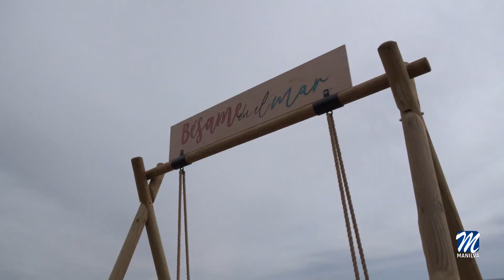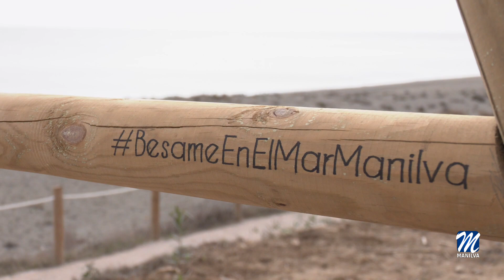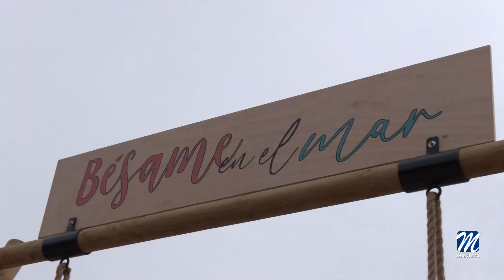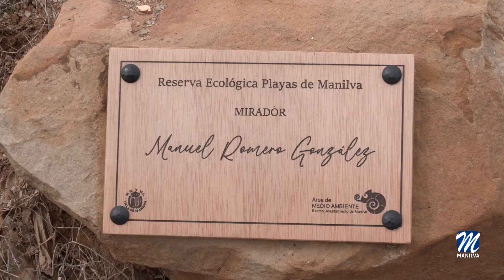El columpio “Bésame en el Mar” ya esta disponible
El pasado viernes se inauguraba el mirador ubicado en la Reserva ecológica Playas de Manilva.
Un emplazamiento con extraordinarias vistas y un entorno inigualable que homenajea al biólogo especialista en Espacios Naturales protegidos, Manuel Romero González, como pieza fundamental para que esta zona de nuestro litoral sea hoy considerada Reserva.

Para la inauguración de este mirador, que cuenta con un columpio y zona de merendero, se ha contado, además de con el homenajeado Manuel Romero, con buena parte del equipo de gobierno, encabezado por el alcalde, José Manuel Fernández, y la edil de Medio Ambiente, Noelia Muñoz, además de los técnicos municipales, para realizar el protocolario corte de cinta.

Como informaba Noelia Muñoz, desde Medio Ambiente se ha lanzado una atractiva propuesta a los cientos de vecinos y visitantes que discurren por la senda.

Y es que todas las personas que se realicen una foto en el columpio, de nombre “Bésame en el Mar” podrán participar en un concurso.
De esta forma podrán entrar en un sorteo de una cena para dos en el Restaurante Il Capitano del Puerto de La Duquesa.

En plena reserva ecológica, un espacio único atravesado por nuestra senda litoral, se ofrece un nuevo aliciente a los cientos personas que a diario transitan por este bello paraje.

El columpio del nuevo mirador estará disponible hoy mismo, una vez solucionado el problema surgido durante el fin de semana.